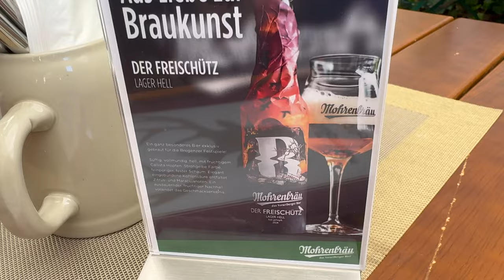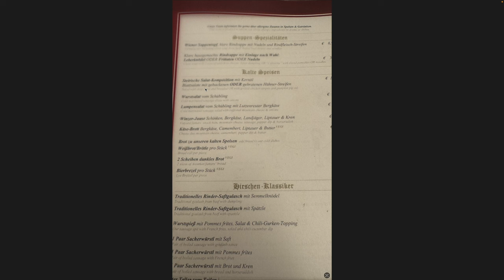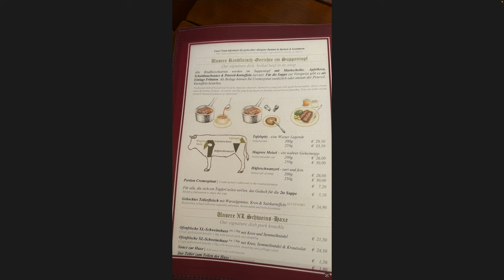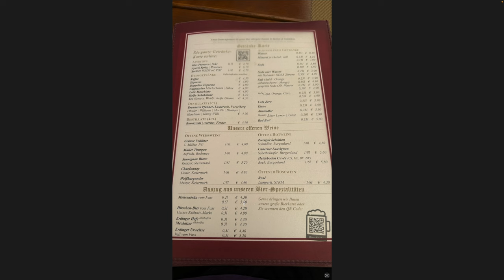Besuch in der Gaststätte zum goldenen Hirschen, Rindersaftgulasch mit Spätzle & gemischtem Salat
Kürzlich waren wir zu Besuch in der Gaststätte zum goldenen Hirschen, dort gab es Rindersaftgulasch mit Spätzle & dazu einen gemischtem  Salat. Ob es geschmeckt hat, das erfahrt ihr im Video !